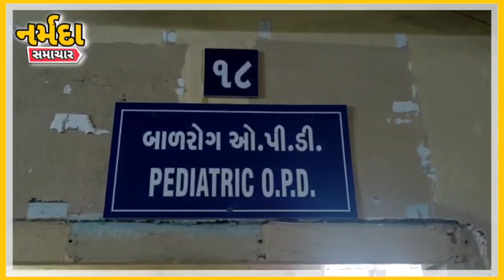Narmada: જૂની સિવિલ હોસ્પિટલ ખાતે 4-D કેમ્પ યોજાયો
Narmada: જૂની સિવિલ હોસ્પિટલ ખાતે 4-D કેમ્પ યોજાયો @narmadasamacharlive